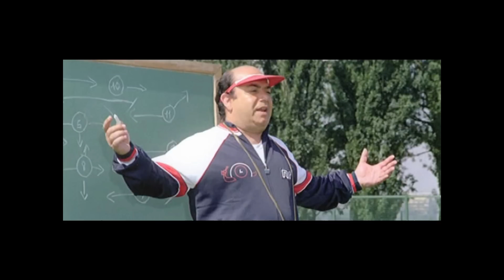Destrasinistra (Gaber Demuli BRISA)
La memoria aiuta a non ripetere gli stessi errori. Alle soglie di un nuovo modo di fare calcio nel Bfc 1909 BRISA richiama alla luce quello che è stato da destra a sinbistra il panorama dei terzini esibitisi in casacca rossoblù. Con un annesso in bocca al lupo ad Archimede Morleo, Gyorgy Garics e Andrea Esposito che stanno per raccogliere una pesante eredità.